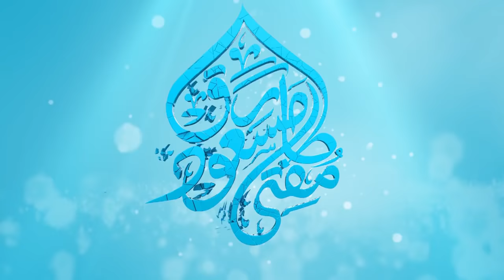Qaza Namaz Ko Ada Karne Ka Tarika by MuftiTariqMasood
You're Cordially Invited To Join An Exclusive Group:
[Most Important Short Clip]